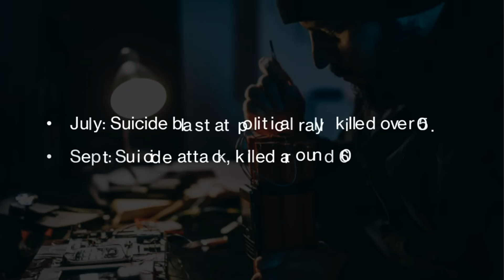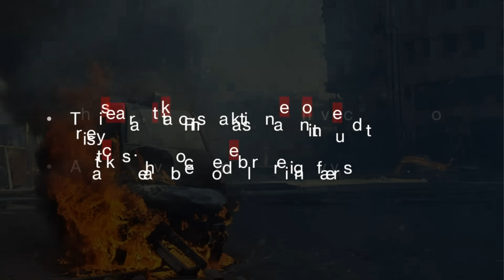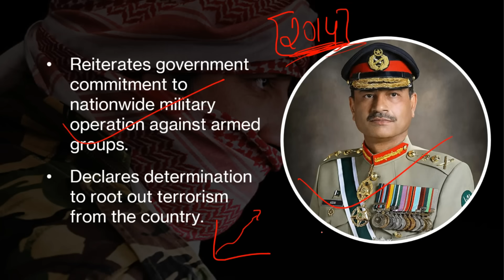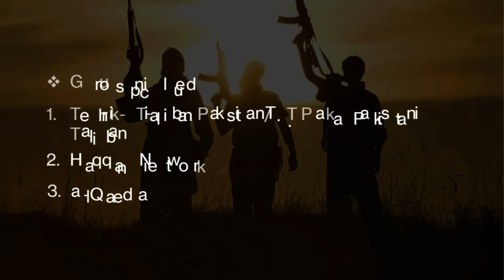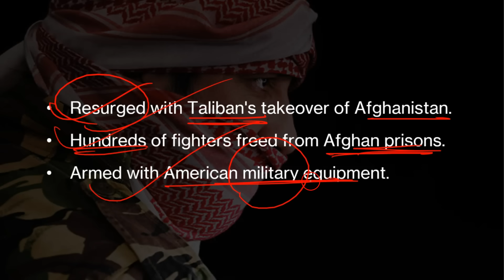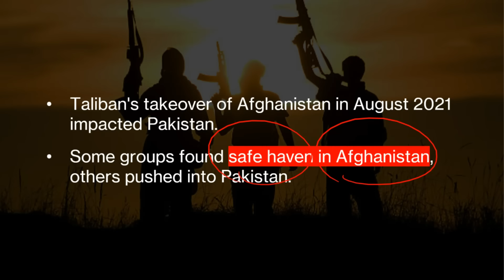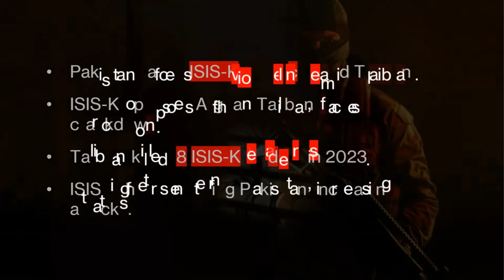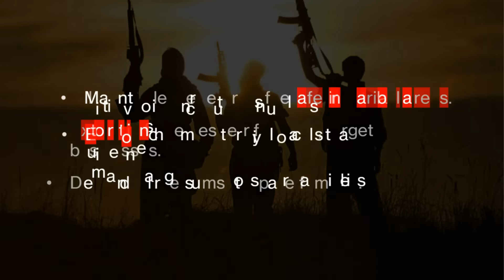Homegrown terrorists run berserk in Pakistan